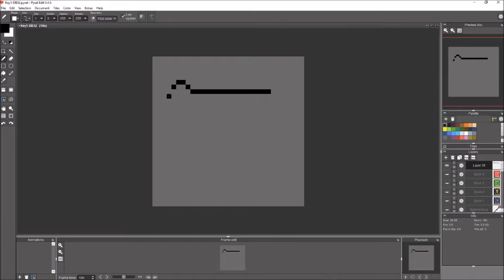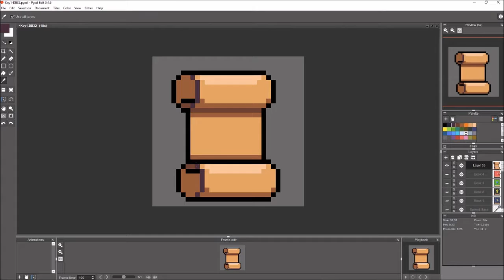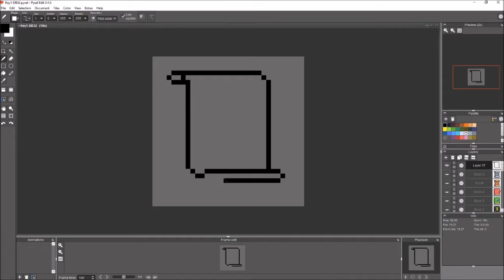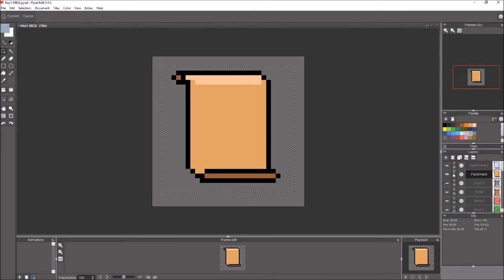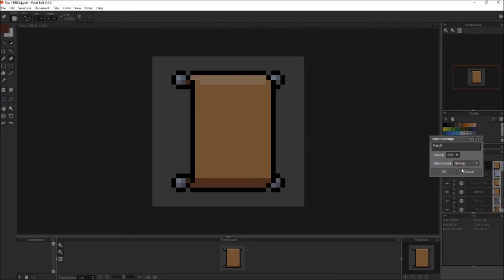RPG Icons - Scrolls and Parchments (DawnBringer 32 Palette) Game Asset Creation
I loved making books last week (and was tempted to make more!) but I thought I would continue with things you can write on or read. Scrolls and parchments. The parchments can easily have the "writing" added, as well as the scrolls the "writing" removed  :)